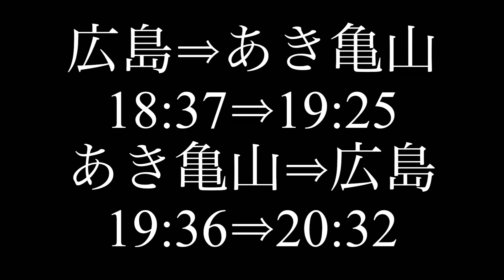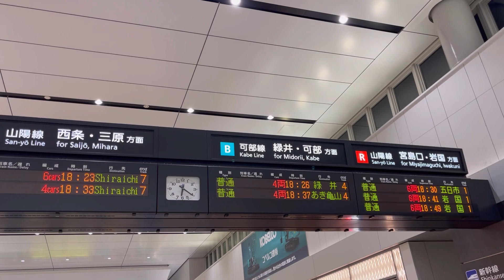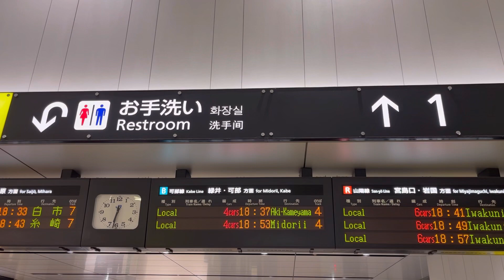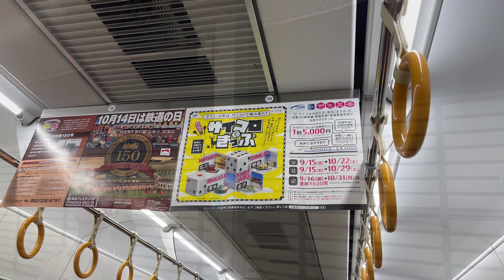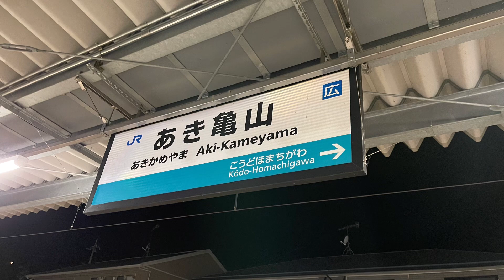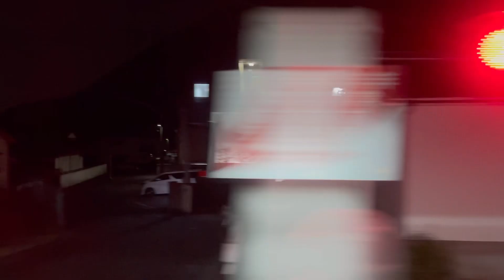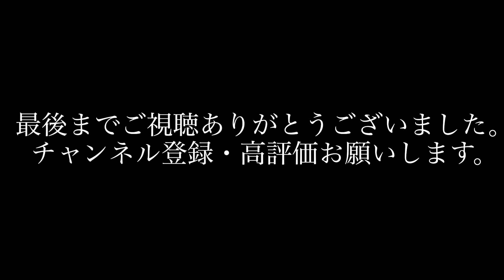2022/10/4(火) 秋の乗り放題パスの旅12 可部線 広島⇒あき亀山⇒広島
▼18:14着【広島】
▽18:37発
｜　ＪＲ可部線
｜　４番ホーム
｜　岩国方面
｜　あき亀山行
｜　(当駅始発)
▽19:25着【あき亀山】

▽19:36発
｜　ＪＲ可部線
｜　データなし
｜　横川（広島県）方面
｜　広島行
｜　(当駅始発)
｜　５番ホーム
▽20:32着【広島】